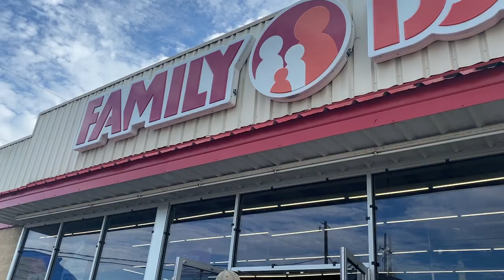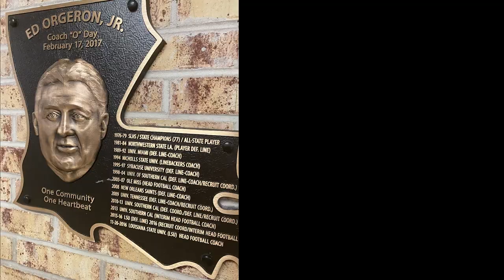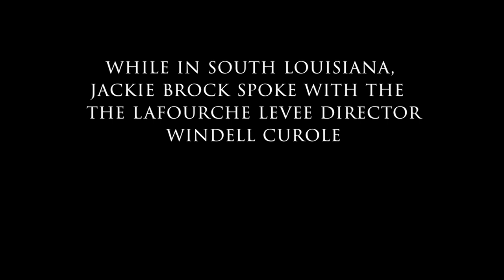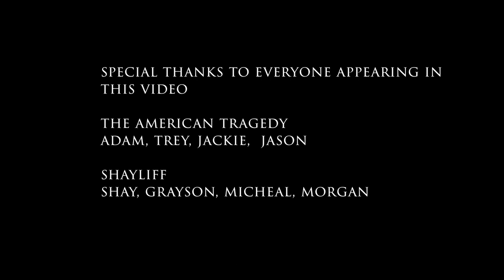The American Tragedy. Hurricane Ida Documentary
Shreveport band Shayliff opened the show.
They raised money to benefit those affected by Hurricane Ida.
Thanks to the two bands and to Priority Roofing,  a lady (Mrs.  Sharon) in Cutoff, Louisiana was able to  receive a new roof,  and several people affected were given Visa gift cards. It was incredible.
The video also contains several clips from the show, and a really cool interview with the man in charge of the levees. The LaFourche levee Director
Windell Curole